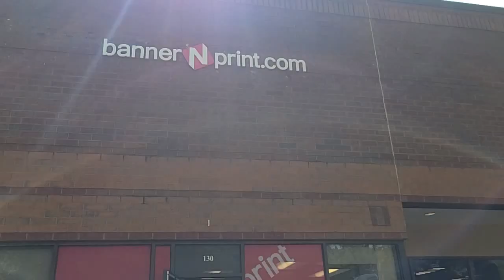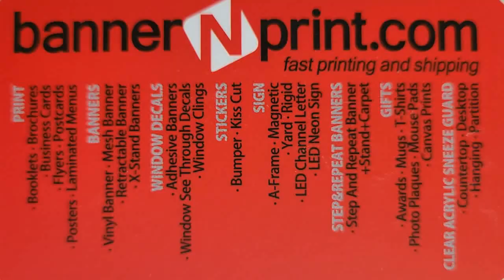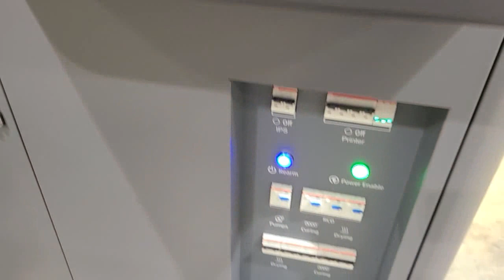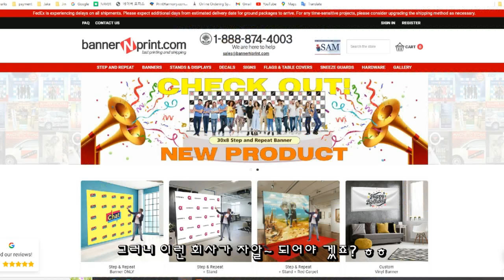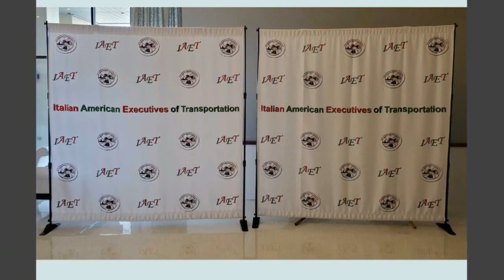정이 많은 애틀랜타는 서로 돕고 삽니다. 봉사하고 감사함에 즐거움을 찾는 한인사회, 축하합니다 베너앤프린트 bannerNprint 대표님~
미국 조지아주 애틀랜타 한인의 하루 일상입니다
애틀랜타 한인사회에 늘 봉사를 해온 배너앤 프린트 사장님이
사업장을 확장 이전했네요
축하하는 자리에 참석했습니다
그동안 못뵌 반가운 얼굴들이 많아서 즐거웠어요
다른곳보다 가격이 많이 저렴하고
신속하게 프린트 되는 베너 회사입니다
아래 들어가셔서 필요한 홍보물을 찾아보세요

오늘도 감사드립니다

응원 댓글 항상 감사드립니다
보시는분들을 불편하게 만드는 댓글은 삭제 하겠으니 이해 부탁합니다.
쾌적한 채널운영을 위해
반말, 욕설, 특정 인물 외모 평가, 음난물 링크, 특정 정치권 비난과 홍보,
남에 댓글에 딴지 걸기 등등은 삭제 하겠습니다.
감사합니다